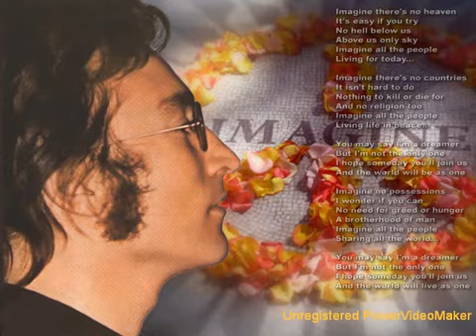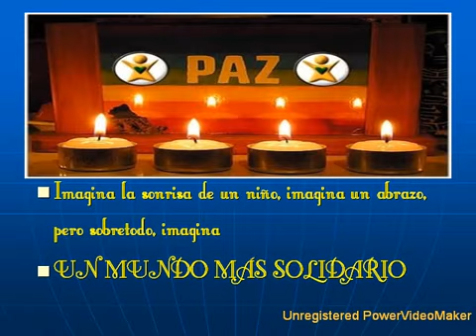Imagina (de Berni Castaño)